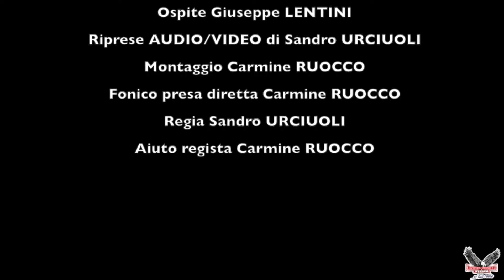16°Puntata Della Rubrica "un caffè con" Ospite Giuseppe LENTINI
Una Produzione Di Radio Notte Stereo Live Studio
Di Sandro URCIUOLI Cesare VENTRE e Alice URCIUOLI
Conduce Cesare VENTRE
Montaggio AUDIO/VIDEO Carmine RUOCCO
Fonico Presa Diretta Carmine RUOCCO